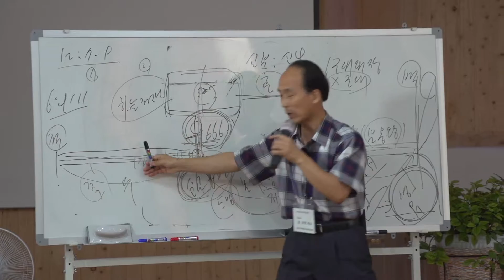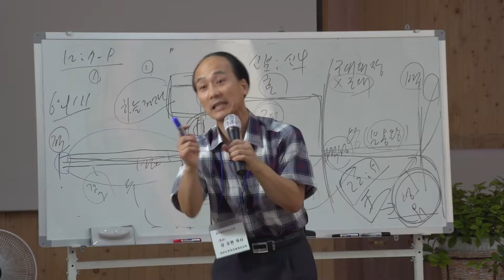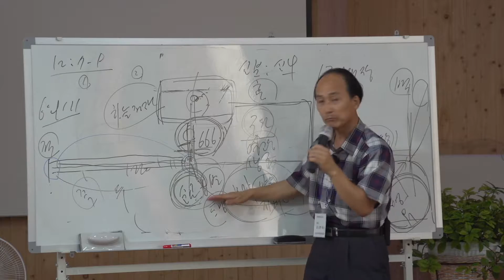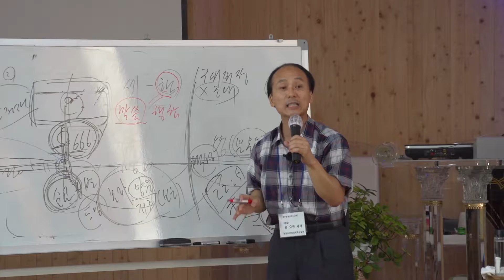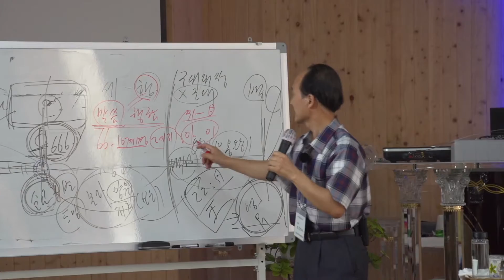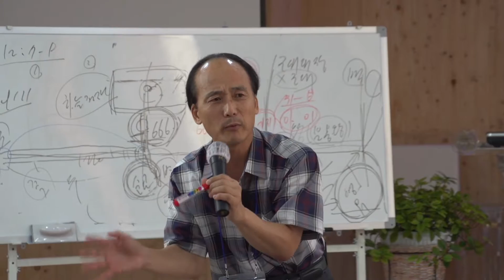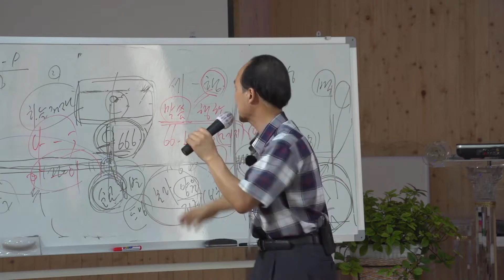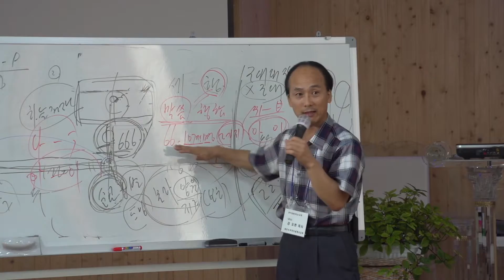김요한 목사 요한계시록 강의 제12강. 임낙관. 산여울. sbc-TV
김요한 목사 요한계시록 강의 제12강